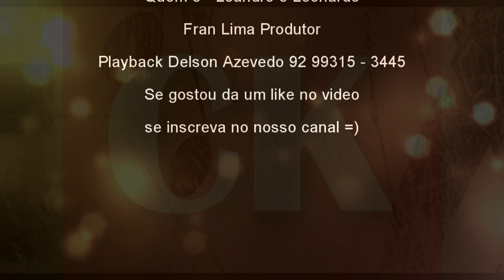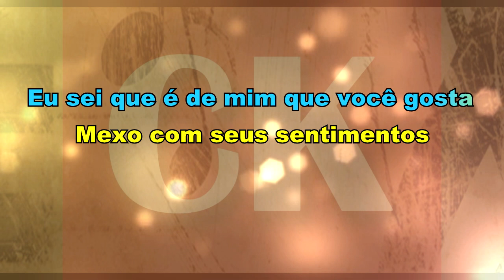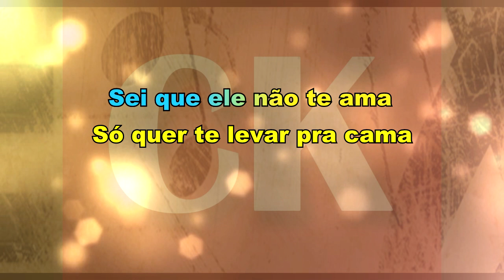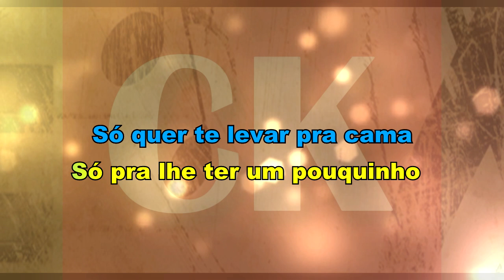Leandro e Leonardo - Quem é - Karaokê